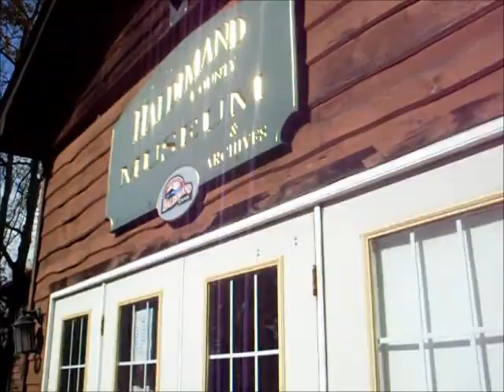1859 Ham Tube Radios Bell Switchboard Murder Mystery Scene Museum Cayuga ON Canada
Linny's out and about with her camera during her visit to the court house, jail and museum at 55 Munsee St N Cayuga Ontario Canada

I believe it's $15 per ticket for this murder mystery game party but don't quote me on that.  We missed it!

I found some early 1900s, 1859 memorbilia there, also world war I and II veteran info for the Haldimand County an old ham radio, a floor model walnut wood (guessing type of wood could be mahogany as well) Grantham Bell the early telephone switch boards (i've never seen any before in person, just in those Cary Grant films "Girl Friday" and a Murder Mystery Scene Setting (they had a party the night before) and it was in the Haldimand Museum which has a different display of things each month.